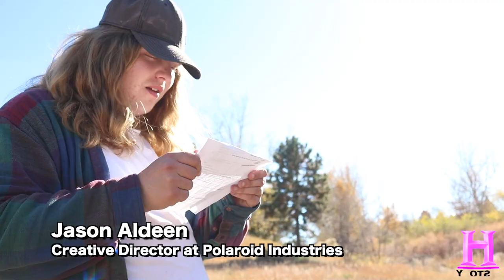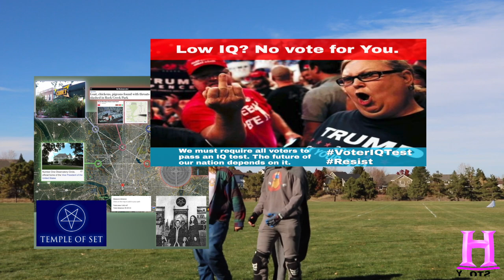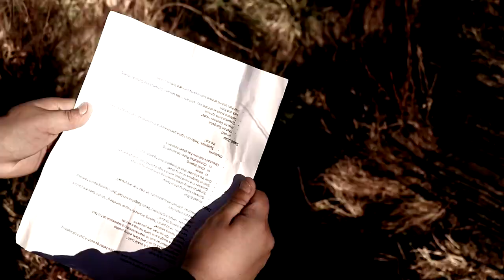The Bagel Chronicles (feat. Spogetus)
The ultimate test of humanity's endurance: will it consume us or shall we prevail?